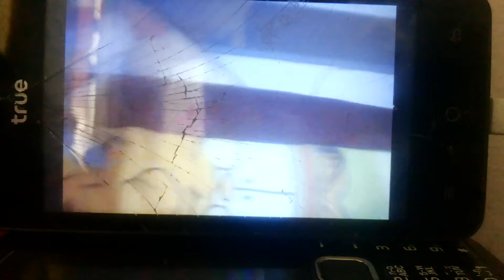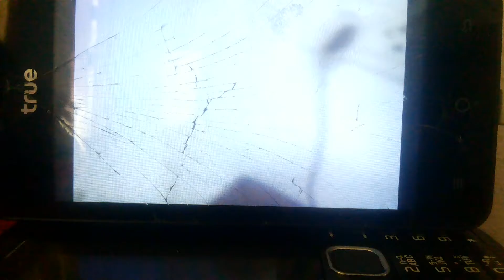GERRY BLACK'S BACK ANGRY BIRDS TOONS HD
GERRY & BUGS BUNNY TV NEW